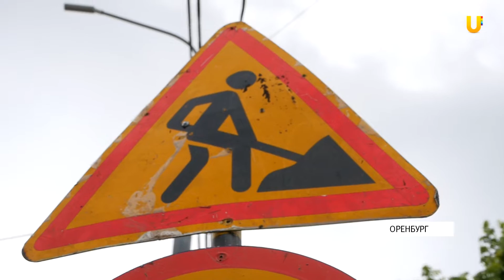UTV. Оренбуржцы жалуются на разбитые тротуары на улице Туркестанской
По словам горожан, переходить дорогу по камням не только неудобно, но и небезопасно.